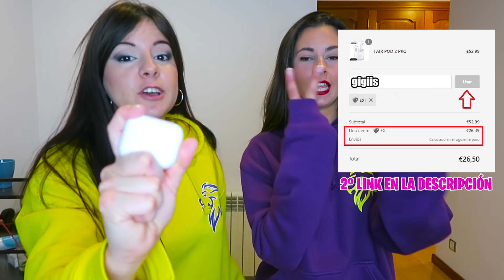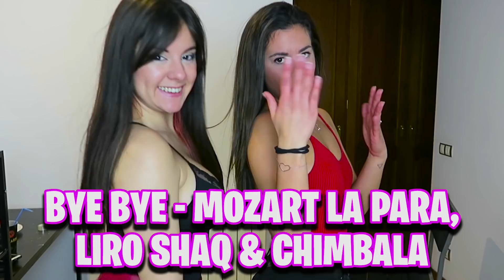EL MEJOR TAG DEL DEMBOW | ft. Alba Lopez *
Gigimons hoy he hecho un tag del dembow para todos vosotros Y ESPERO QUE OS GUSTEN TODAS LAS QUE HEMOS ESCOGIDO!

MANITA ARRIBA PARA HACER JUNTO A MI HERMANA EL TAG DEL DEMBOW

COMENTA QUÉ VÍDEOS QUERÉIS QUE HAGAMOS JUNTAS